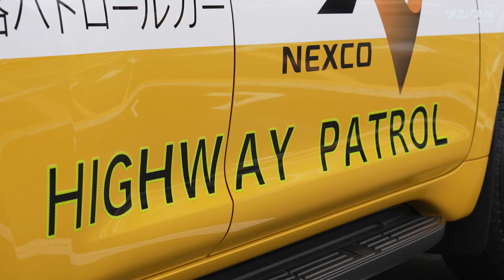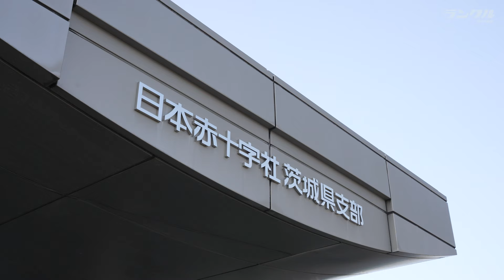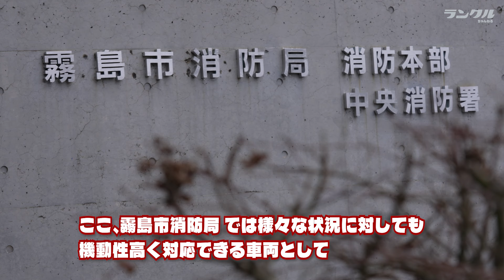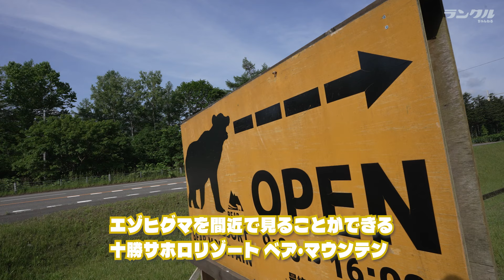【総集編】日本各地の過酷な状況で稼働するランクルをまとめて紹介！ランクルにしかできない仕事とは【はたらくランクル】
大好評につき「はたらくランクル」総集編を作りました✨日本の過酷な現場で働く9台のランクルを一気見！消防や救急の現場などのさまざまな場面でランクルの耐久性、悪路走破性が活かされています💪

▼公式ファンコミュニティ【ランクルズ】会員募集中！（限定イベントもあるよ！）